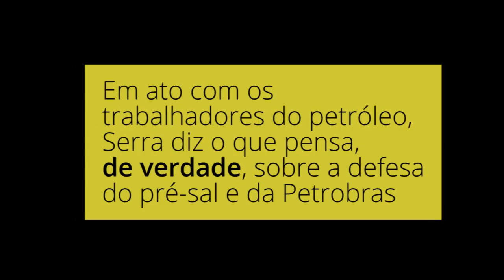Veja o que Serra pensa sobre o Pré-Sal